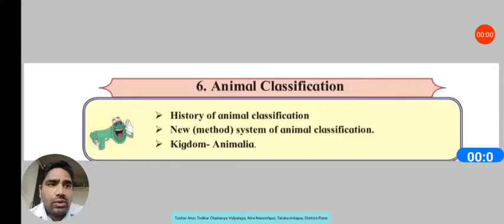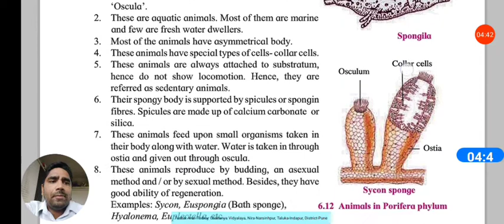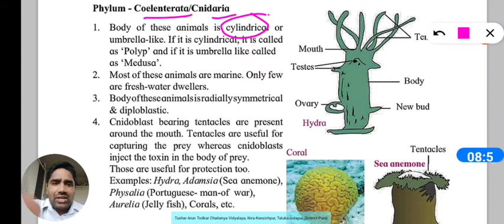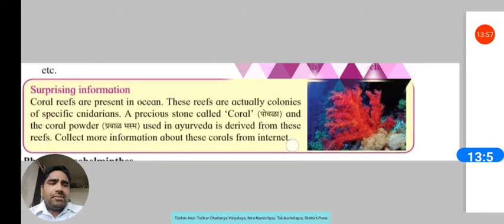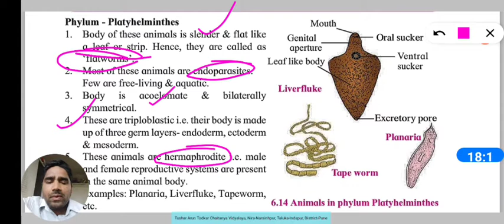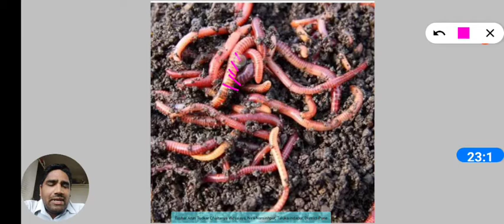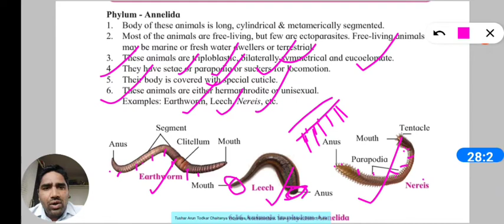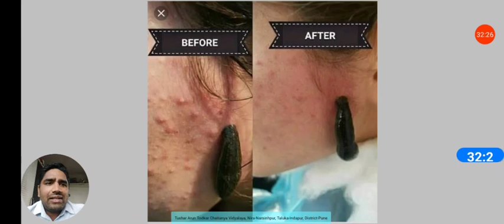Animal Classification,Part-3,10th Sci,Paper-2 Phylum-Porifera to Phylum-Annelida.Tushar Arun Todkar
10th Science, Paper-2, Topic Number-6, Classification of Animals, Part-3.
Phylum- Porifera
Phylum- Cnideria
Phylum- Platyhelminthes
Phylum- Aschelminthes
Phylum- Annelida
         Characteristics and detailed explanation with examples.